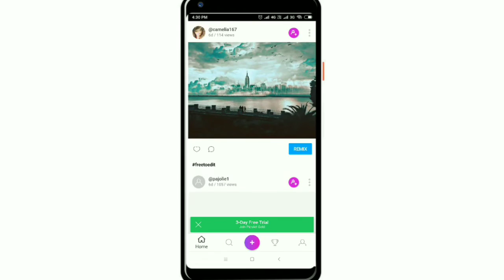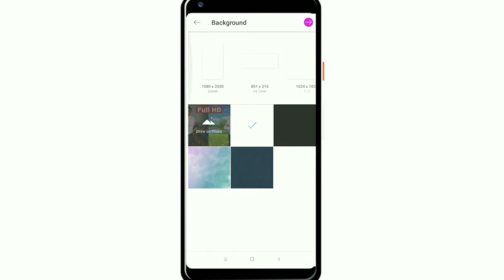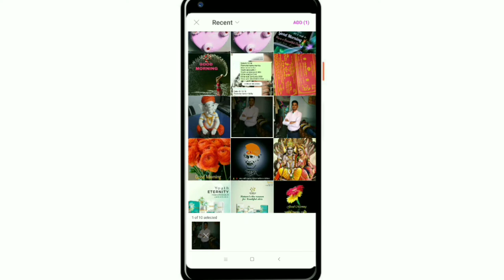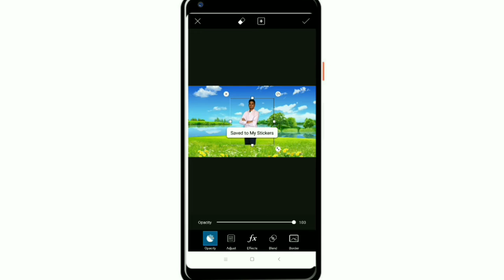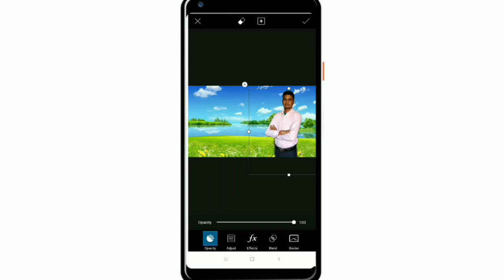Photo editing is picsart ||Background change in picart|| Photo editing in Android mobile in Hindi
How to change Photo Background in PicsArt on Mobile in Hindi

PicsArt background change, Picart editing,picsart bike,picsart beat editing, how to edit photo in Hindi

In Today Video we are telling about the how making good HD background in your picture, Image & photos by PicsArt Application…

So please watch this video till end & start this activity to yourself. Some key point for find it.
how to add picture background by PicsArt
picsart background editing
Change your image Background Easily
How to Change Background by PicsArt
Like phone Samsung, MI Phone, Lava Phone & other all phone are applicable
SHARE THIS VIDEO YOUR AMONG***FRIENDS

Online Download Excel & other thing for more practice